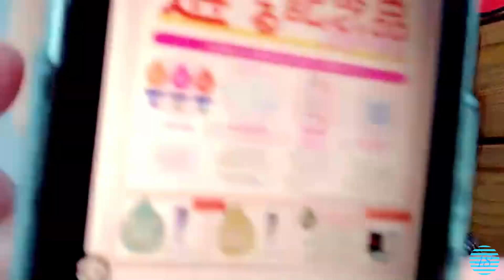2023/07/02 福田朱里 SHOWROOM